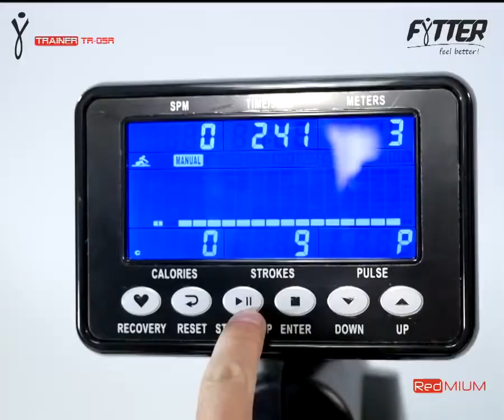Fytter Trainer TR-05R Remo